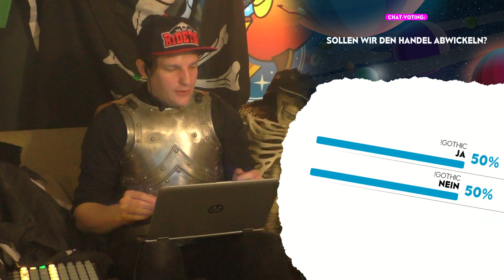[14] Let's Play Gothic 2 mit Michael und Krogmann | Erol das miese Schwein! | 02.03.2016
►Vielen Dank auch an unsere Freunde von Otaku für den coolen Merch